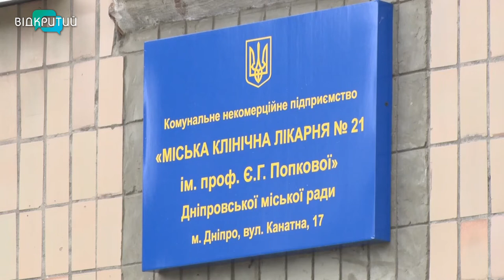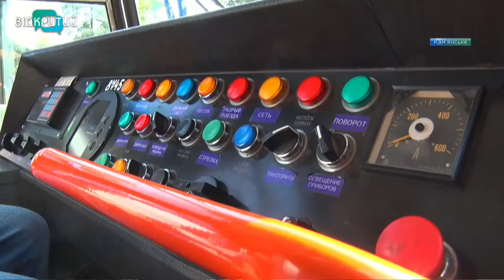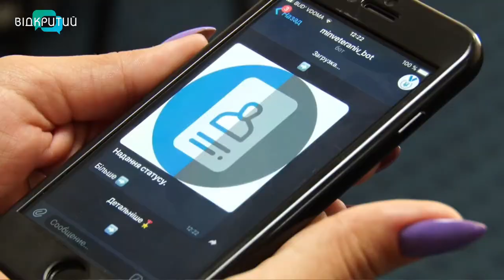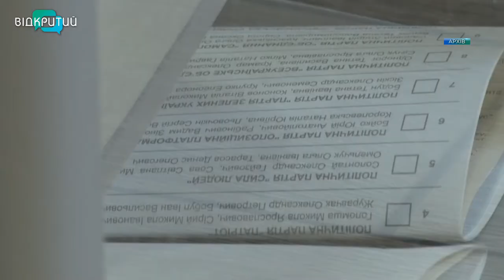Новини OPEN NEWS від 24 вересня 2020 року 13:15